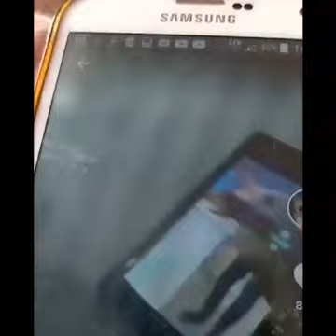Funny cats video |Try not to laugh 😁funny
A funny video compilation about cats